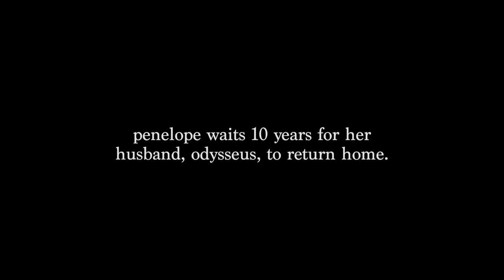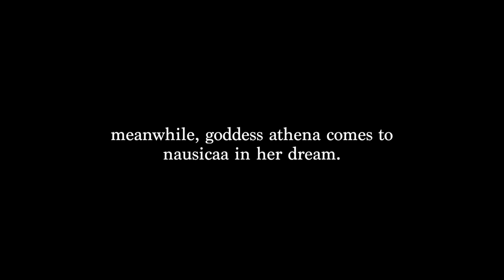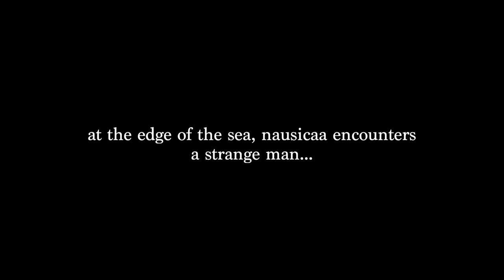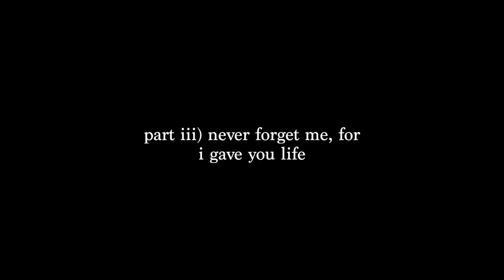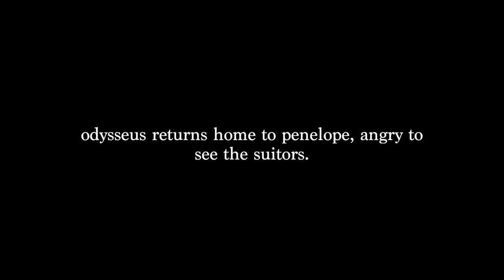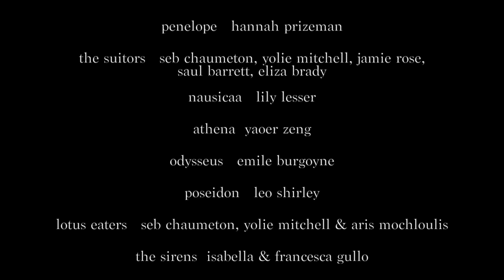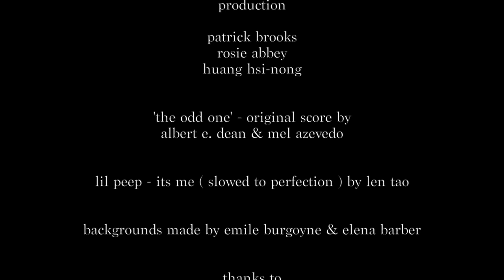The Odyssey (2018) - short film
Odysseus' epic journey home.

Eros.

a film by emile scott burgoyne

story by homer

penelope - hannah prizeman
the suitors - seb chaumeton, yolie mitchell, jamie rose,
saul barrett, eliza brady
nausicaa - lily lesser
athena - yaoer zeng
odysseus - emile burgoyne
poseidon - leo shirley
lotus eaters - seb chaumeton, yolie mitchell & aris mochloulis
the sirens - isabella & francesca gullo
polyphemus - sam g. jones
zeus - babak ghazi
hermes - toye sequoia

production
patrick brooks
rosie abbey
huang hsi-nong

'the odd one' - original score by
albert e. dean & mel azevedo

lil peep - its me ( slowed to perfection ) by len tao

backgrounds made by emile burgoyne & elena barber

thanks to
gill and ray burgoyne